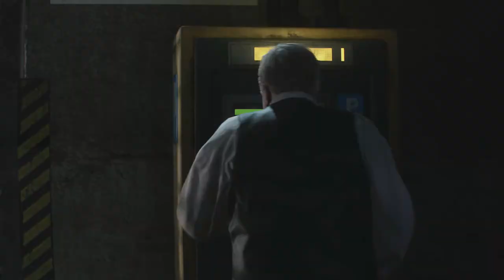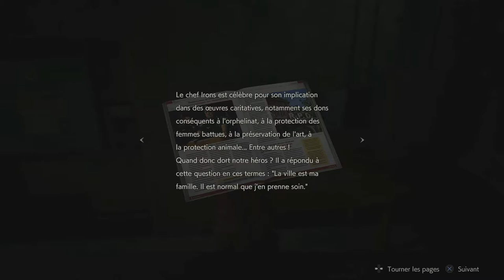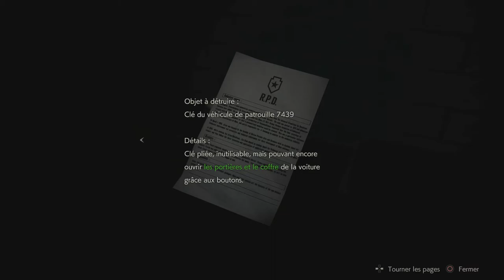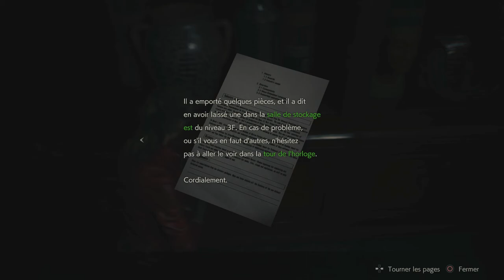IRONS, LE CORROMPU | RESIDENT EVIL 2 REMAKE (CLAIRE - HARDCORE) #4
En tout cas si tu as aimé cette vidéo pense à laisser un like, ça te prend 2 petites secondes et ça fera grandement avancer la chaîne , merci :)
C'est le meilleur moyen d'augmenter le référencement des vidéos et donc que la chaîne ait une meilleure visibilité :)

Tu peux également suivre toutes les infos concernant la chaîne

► PlayStation Network PS4••► LegendaryArcanin
 (je n'accepte que si vous me dites qui vous êtes)